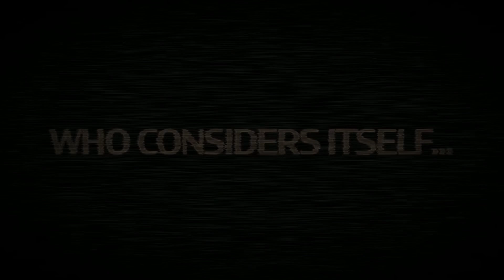"The Mask" - Tetrarizzial Interlube | Path to Rizz (FNF: Vs. Sonic.exe)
Sl4sh and Fatal Error have become allies, and now set their sights on a target. Though their powers are formidable, they choose to recruit help on their new endeavor. First on the list is a local menace—hellbent on destroying anything with Sonic's likeness...

This is a teaser for a Friday Night Funkin' SonicEXEFNF song, which will feature Fatal Error, Sl4sh, and Requital. The song succeeds its predecessor, Tetrabrachial, which was inspired by songs by Saster and MarStarBro—Fatality from Vs. Sonic.exe and an unnamed Sl4sh song for Soulles DX. Saster and MarStarBro are (were) both prominent FNF music artists who have worked on projects such as Corruption, Vs. Impostor V4, Vs. Sonic.exe, and Lullaby. Five Nights at Freddy's. Lmao. I have to put all these keywords in to get the algorithm going.

CREDITS:
Voice Acting: @GasGrass4
Video idk: @CraveThyRave
Fatal Error: @anarackWarriors
Sl4sh: @sleepyghosty5223
Requital: @CommandoDev_

tags (ignore)